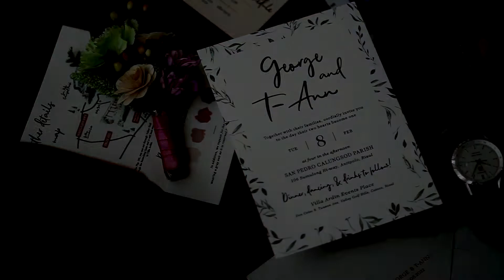Antipolo Wedding of George and T-Ann - San Pedro Calungsod